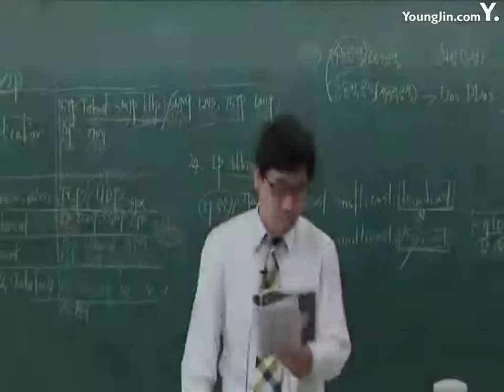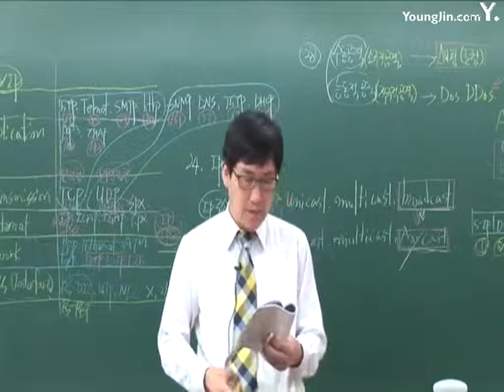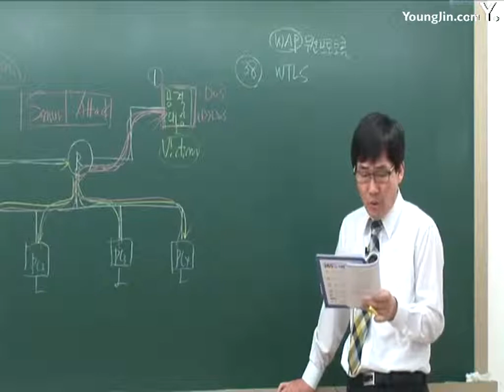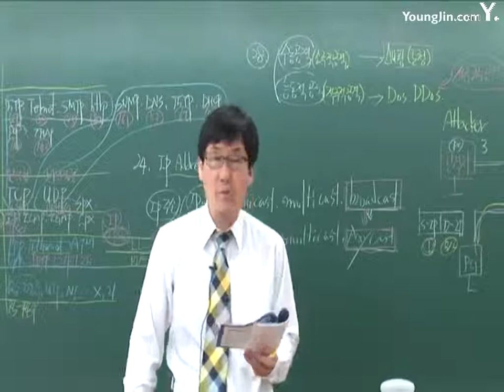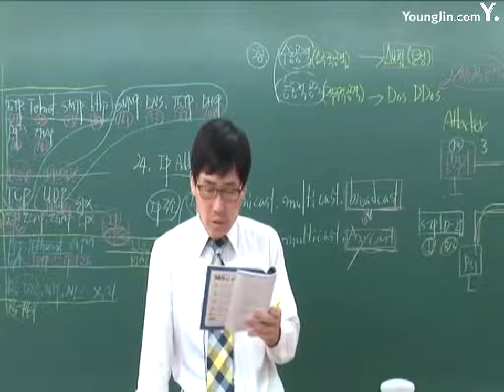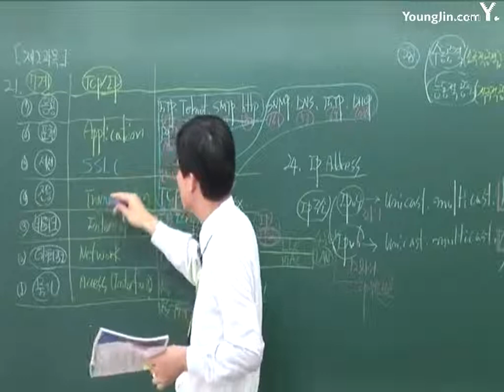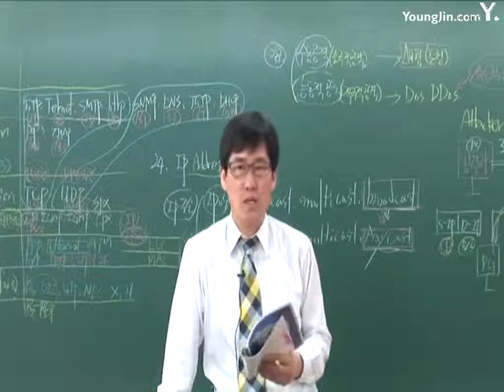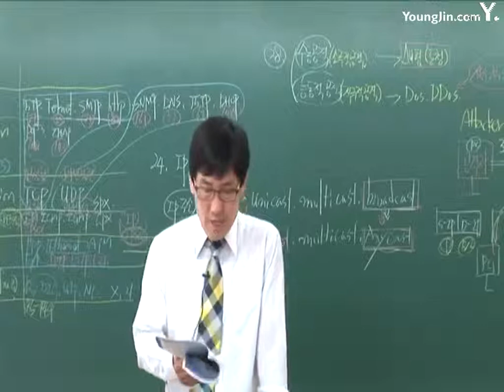정보보안산업기사(기출복원) 03